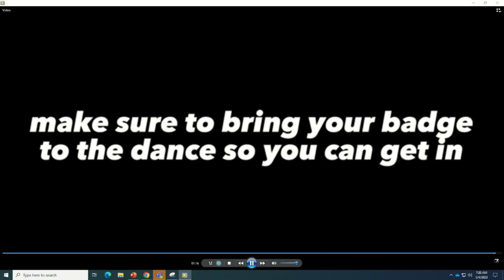Plaza Broadcast May 4th, 2022-2023